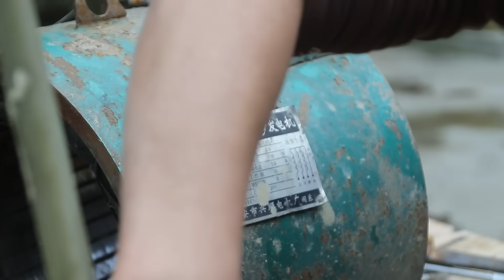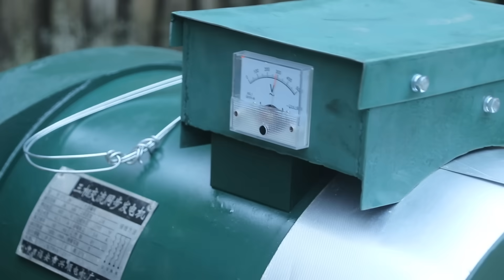💡天才女孩修复24KW发电机，外观严重破碎，这次亏大了！Genius girl repairs 24KW generator丨林果儿